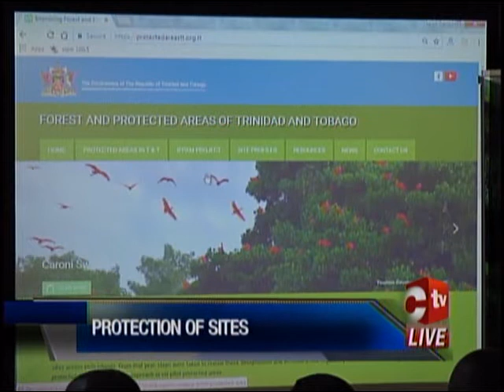Website Launched For Forests And Protected Areas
Trinidad and Tobago now has a national website for forest and protected areas.

The website was officially launched on Thursday and will serve as an important resource for the dissemination of information on the designated Protected Areas Policy of this country.

The website "protectedareastt.org.tt" is part of four-year project which started in 2015, that states that protected areas are important management tools for protecting, conserving and managing natural and built heritage, and so critical to national sustainable development.

During her address, Chief Technical Advisor, Food and Agriculture Organisation of the United Nations, Neila Bobb-Prescott, outlined the six sites the project will focus on.

Meanwhile Environmental Policy and Planning Division of the Ministry of Planning and Development, Dr. Marissa Gowrie, outlined the key role the website will play in terms of location, boundaries, legal designation, wildlife assets and management of the sites.